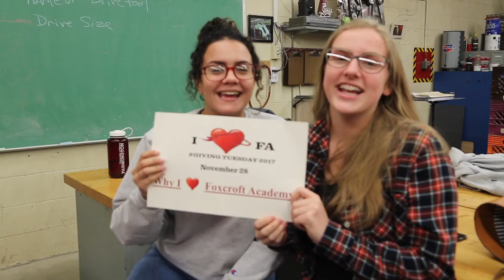Foxcroft Academy Says Thank You on Giving Tuesday!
You knocked our goal out of the park! Because of your gifts, our goal of $15,000 was surpassed by $6,495 and an astounding $21,495 was raised for GivingTuesday2017! To all who donated, on behalf of our entire Foxcroft Academy family, thank you for your gifts and helping to spread the word. It was great to hear from so many people about what makes Foxcroft Academy truly special to them. Ride on Ponies!